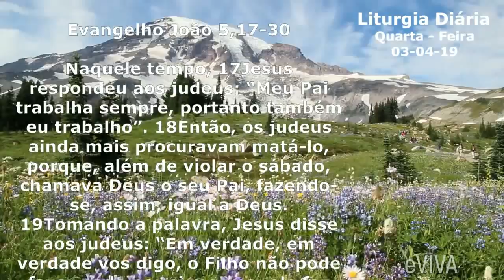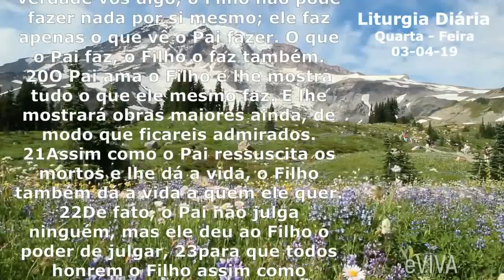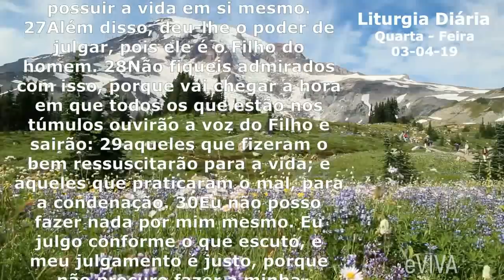EVANGELHO DO DIA 03/04/2019 Narrado e Comentado - LITURGIA DIÁRIA - HOMILIA DIARIA HOJE eVIVA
Evangelho do dia de hoje QUARTA - FEIRA 03 DE ABRIL HOMILIA DE HOJE

Naquele tempo, 17Jesus respondeu aos judeus: “Meu Pai trabalha sempre, portanto também eu trabalho”. 18Então, os judeus ainda mais procuravam matá-lo, porque, além de violar o sábado, chamava Deus o seu Pai, fazendo-se, assim, igual a Deus. 19Tomando a palavra, Jesus disse aos judeus: “Em verdade, em verdade vos digo, o Filho não pode fazer nada por si mesmo; ele faz apenas o que vê o Pai fazer. O que o Pai faz, o Filho o faz também. 20O Pai ama o Filho e lhe mostra tudo o que ele mesmo faz. E lhe mostrará obras maiores ainda, de modo que ficareis admirados. 21Assim como o Pai ressuscita os mortos e lhes dá a vida, o Filho também dá a vida a quem ele quer. 22De fato, o Pai não julga ninguém, mas ele deu ao Filho o poder de julgar, 23para que todos honrem o Filho assim como honram o Pai. Quem não honra o Filho também não honra o Pai, que o enviou. 24Em verdade, em verdade vos digo, quem ouve a minha palavra e crê naquele que me enviou possui a vida eterna. Não será condenado, pois já passou da morte para a vida. 25Em verdade, em verdade, eu vos digo, está chegando a hora, e já chegou, em que os mortos ouvirão a voz do Filho de Deus e os que a ouvirem viverão. 26Porque, assim como o Pai possui a vida em si mesmo, do mesmo modo concedeu ao Filho possuir a vida em si mesmo. 27Além disso, deu-lhe o poder de julgar, pois ele é o Filho do homem. 28Não fiqueis admirados com isso, porque vai chegar a hora em que todos os que estão nos túmulos ouvirão a voz do Filho e sairão: 29aqueles que fizeram o bem ressuscitarão para a vida; e aqueles que praticaram o mal, para a condenação. 30Eu não posso fazer nada por mim mesmo. Eu julgo conforme o que escuto, e meu julgamento é justo, porque não procuro fazer a minha vontade, mas a vontade daquele que me enviou”. – Palavra da salvação.